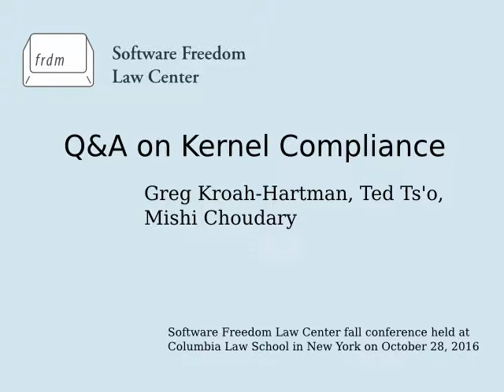Mishi Choudhary, Greg Kroah-Hartman, and Ted Ts’o: Q&A on Kernel Compliance (SFLC 2016)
"Q&A on Kernel Compliance" with Mishi Choudhary, Greg Kroah-Hartman, Ted Ts’o